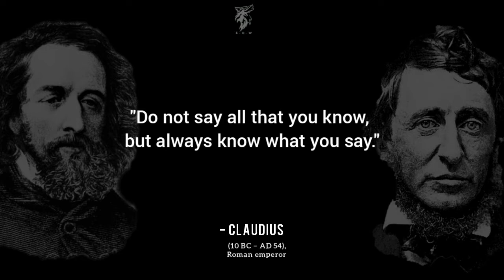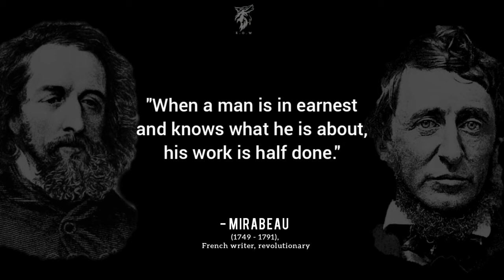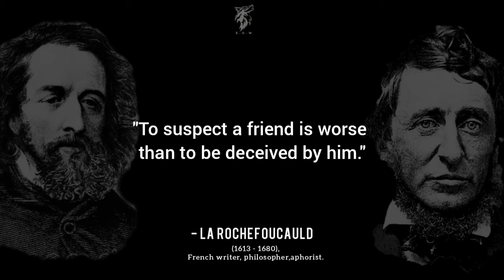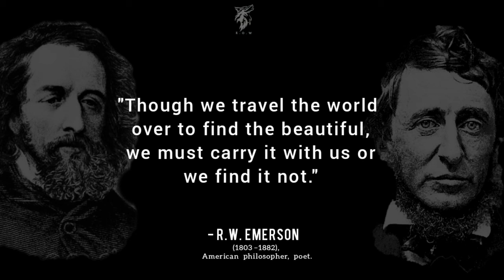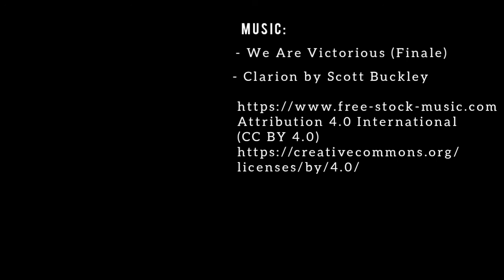Best Quotes by Great Authors.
Some of the best quotes from the gretest  authors in history.

 These lovely and captivating quotes from famous historical people gave me a dose of inspiration. And I think they will inspire everyone who has seen the video. Most of them are short, but wise and meaningful. I take them as life lessons for everyone. Here you will find quotes about happiness, loyalty, friendship, positivity, habits, etc. Here is a motivational quote that I loved so much :  “let nothing come between you and the light". it gives power and it motivates us to challenge all the obstacles that stand between us and what we want in our life ...
 I also liked this quote on the friends : "The only way to have a friend is to be one." i find it really inspirational words of wisdom...
I have always loved quotes about life, and I  always loved reading expressions and sayings of celebrities and personalities because they are sublime and have a positive influence on the mind and also on the On the journey of life.
enjoy  these sayings, get motivated, have more intelligence and get a better life, and let us know what is your best  quote and Who are the most inspiring people for you...